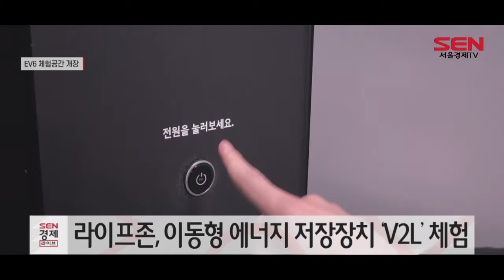기아, EV6 특화공간 개장…체험 확대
[앵커] 기아가 첫 전용 전기차 'EV6'의 특화 매장을 선보입니다. 단순한 차량 판매를 넘어, 전기차를 직접 보고 느끼는 체험 공간을 마련한 건데요. 보도에 정새미 기자입니다.

[서울경제TV=정새미 기자]
건물 입구에 들어서자 천장 왼편에 475개의 LED와 실타래가 줄지어 보입니다.

전기차 EV6의 1회 충전 최대 주행거리 475㎞를 알기 쉽게 형상화한 겁니다.

기아가 오늘 개장한 전기차 특화 복합문화공간 ‘EV6 언플러그드 그라운드(Unplugged Ground) 성수’입니다.

지난 1960년대 건설된 방직공장을 리모델링했는데, 외형을 그대로 살려 과거와 현재·미래를 잇는 ‘지속가능한 성장’의 의미를 담았습니다.

전시 공간은 6개 구역으로 구성됩니다.

헬로 EV6 존과 라이프 존·인사이드 존·상담 존·라운지·가든 등으로, EV6에 사용된 폐플라스틱 섬유 원사 등을 활용한 작품이 전시됐습니다.

특히 라이프 존에서는 EV6의 이동형 에너지 저장장치 ‘V2L’ 기능을 체험할 수 있습니다.

차와 연결된 스피커는 17일 5시간 동안, 건조기와 에어랩은 27시간 사용하는 방식입니다.

이 외에도 전기차의 기술력과 성능을 체험하고, 약 1,000가지 조합의 가상 실물을 확인할 수 있습니다.

한편 기아는 EV6의 스탠다드와 롱 레인지·GT-라인 모델을 우선 출시하고, 내년 하반기 고성능 버전인 GT 모델을 더해 총 4가지 라인업으로 운영합니다.

이번 성수에 이어 다음달 8일 경기 의왕시에 대규모 복합문화공간을 추가로 개관할 예정입니다.